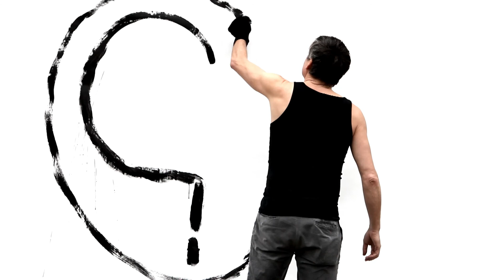Lenny Oosterwijk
Information: lennyoosterwijk.nl

I thank for their cooperation:
Hausmagger, Youp van het Hek, Thom Hoffman, Joke Bruijs, John Buijsman, Daan Schuurmans, Ernest van der Kwast, Lillian Vieira, Alex van Warmerdam, Jorgen Rayman, Ali B, Sjaak Bral, Ntjam Rosie, Andre van Duijn, Frederique Spigt, Bob Fosko en Kamagurka

Artist. Ntjam Rosie